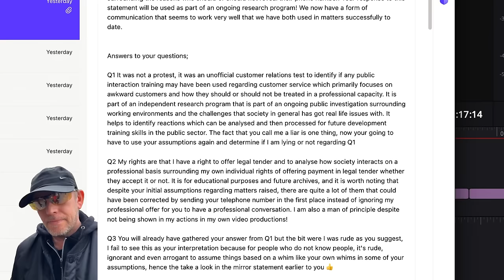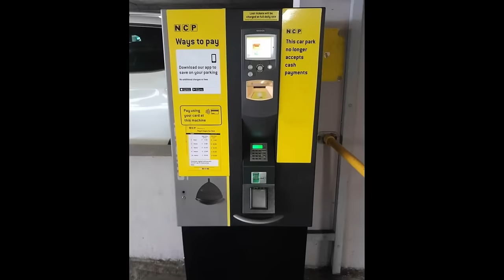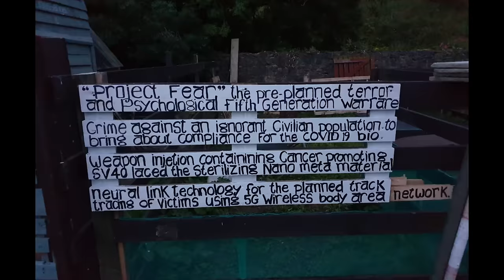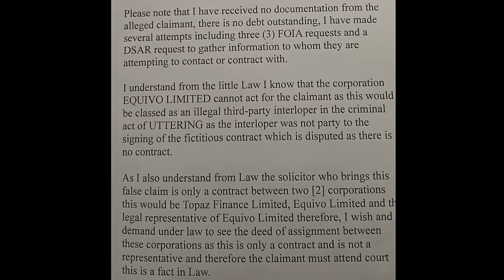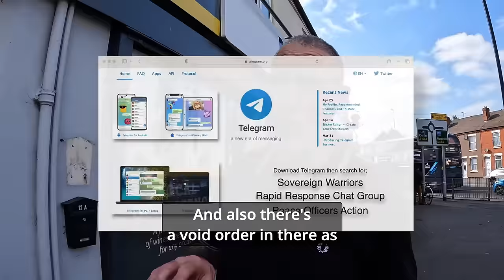He's Already Lost Everything: His Life is about to get much worse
Mick from Coventry is about to lose his home. He's on the brink of losing everything. Two yeas ago, he became a believer in the sovereign-citizen conspiracy theory and decided to stop paying his mortgage.

Mick thinks that the mortgage company is defrauding him, whereas I think we can all see that Mick is the one who is committing obvious bank fraud!